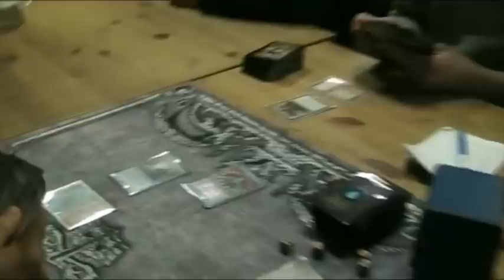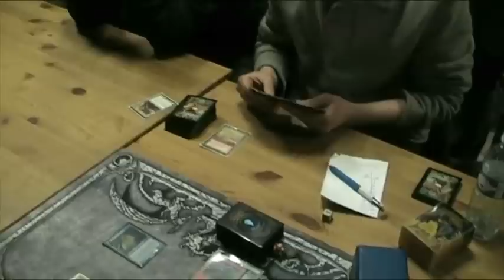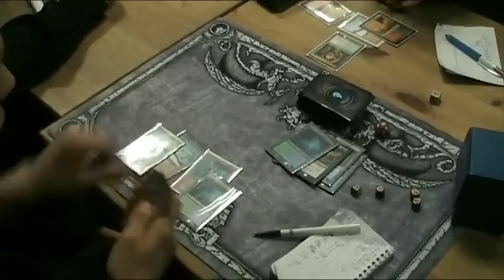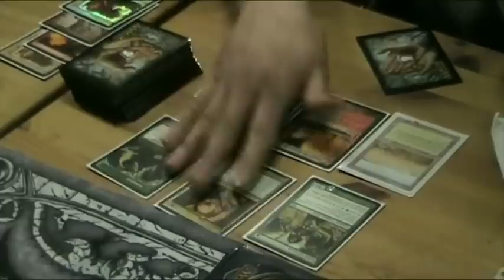MTG - TOURNOI LYON LEGACY 12 - 1/2 FINALE - GAME 2